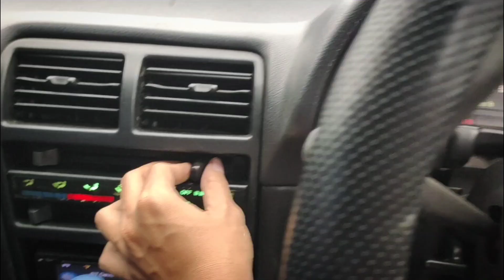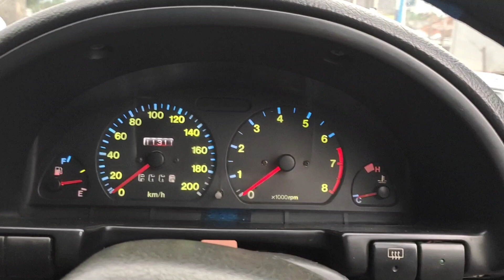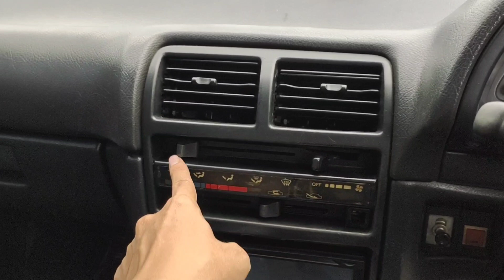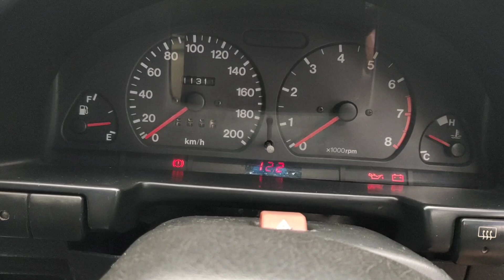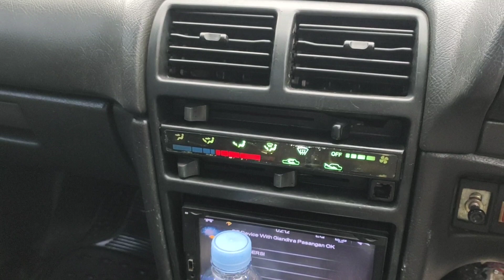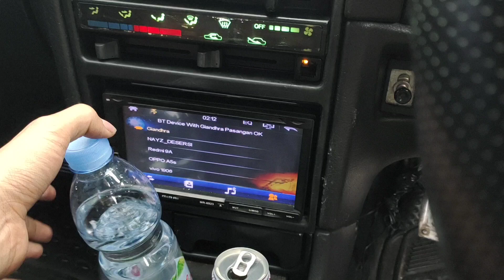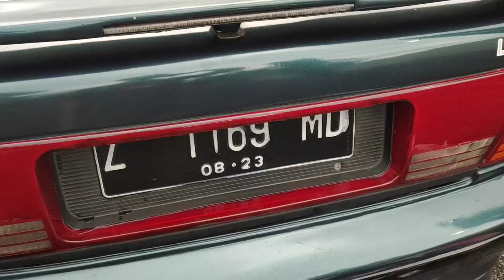SUZUKI ESTEEM 1.3 SPORTY TAHUN 1993 || SI GESIT IRIT TAMPILAN SPORTY SEHARGA MOTOR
Suzuki Esteem Sporty 1.3 tahun 1993 dengan tambahan bodykit sehingga terlihat sporty dan elegan. Mobil seharga motor namun tetap nyaman, irit BBM dan fungsional.

Suzuki Esteem Sporty 1.3 tahun 1993

• Surat lengkap
• Pajak hidup
• Mesin kering tidak rembes oli
• BBM irit banget
• AC dingin
• Bodykit
• Suspensi senyap empuk
• Electric mirror
• Power window
• Power steering sangat ringan
• Kipas radiator dan AC masih otomatis
• Ban tebal
• Audio double din
• Interior retrim bersih wangi
• Console box atap
• Lampu kabin nyala semua
• Oli baru
• Lampu speedometer terang
• Dashboard utuh tidak ada sobek
• Dongkrak ban serep ada
• Cup holder